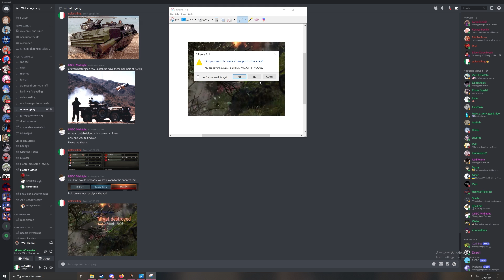phong kong t-34 Can Kill a tiger